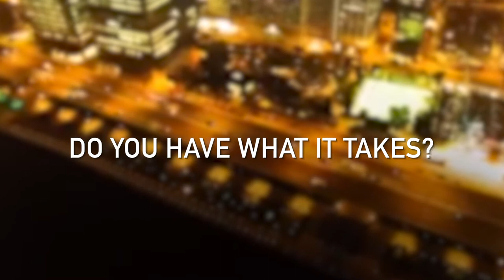Apply to Qatar SportsTech's Accelerator Program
2 WEEKS LEFT UNTIL THE APPLICATION DEADLINE!
Do you have what it takes to transform the world of sportstech?
Apply now to be a part of Qatar SportsTech's intensive 12-week Accelerator Program in Qatar, with the support of leading organizations driving the sports and entrepreneurial ecosystems today.